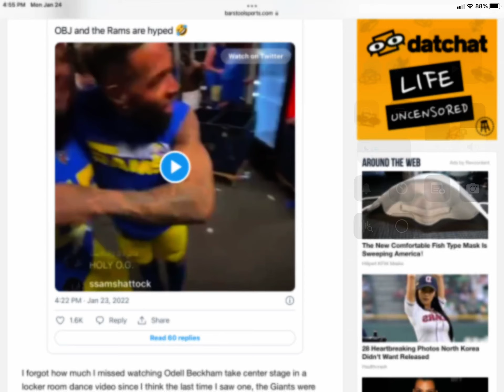￼ When Odell Beckham and the Rams listen to the song LOL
Tell me if you want to see more￼ Football